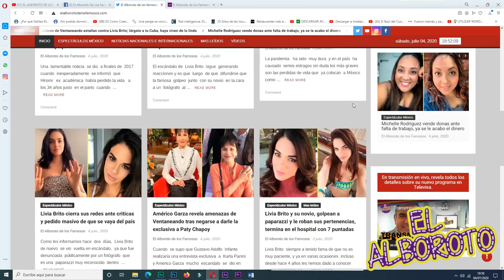Eleazar Gomez busca darle la vuelta a las cosas y negar todo en su contra